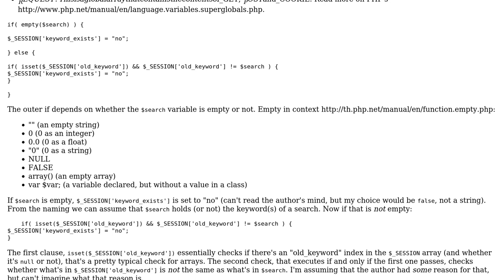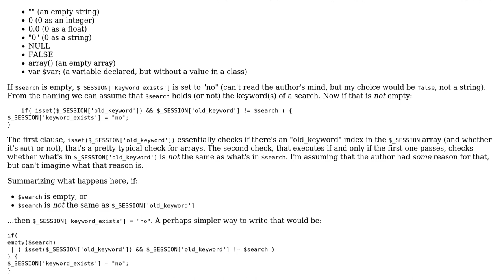Code Review: Improve search keyword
With thanks & praise to God, and with thanks to the many people who have made this project possible! You are responsible for your own actions.